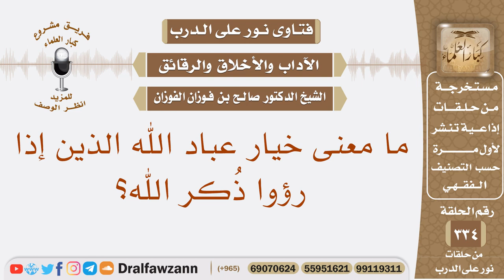ما معنى خيار عباد الله الذين إذا رؤوا ذكر الله؟ الشيخ صالح بن فوزان الفوزان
نص السؤال: ما معنى خيار عباد الله الذين إذا رؤوا ذُكر الله؟
السيرة الذاتية :
للاشتراك في قناة الشيخ صالح الفوزان

رئيس الفريق
لمشروع كبار العلماء